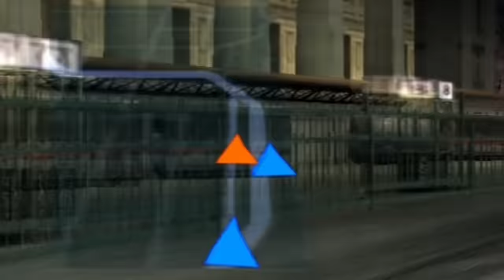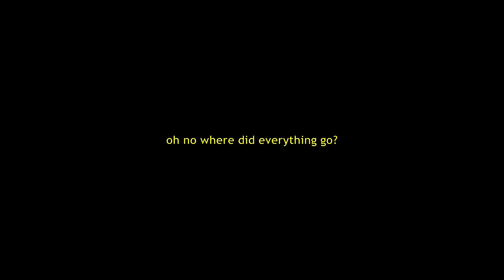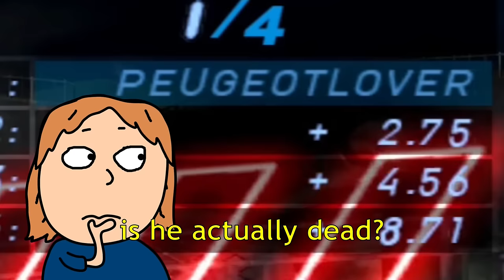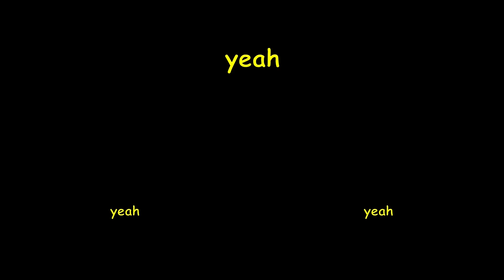NEED FOR SPEED: PEUGEOT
Outro vocals were AI Generated
Guitars/Bass were written and performed by me
Drums were written and programmed by me